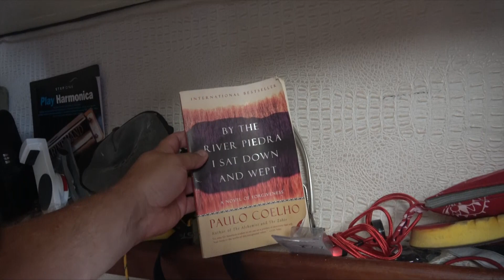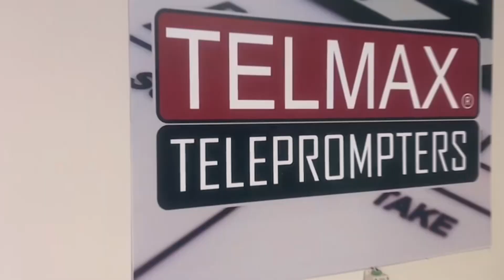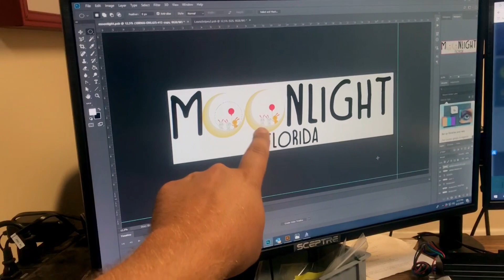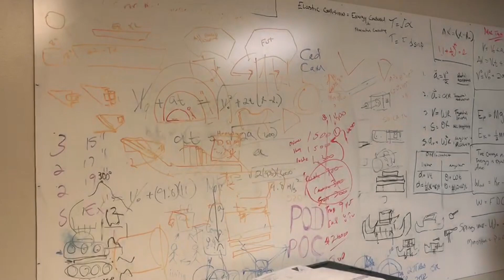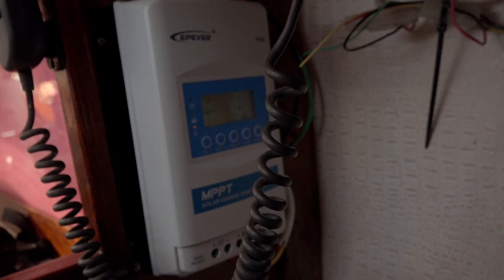BACON SAILS, NEW SOLAR, NEW WINDOWS | SMLS S8E36